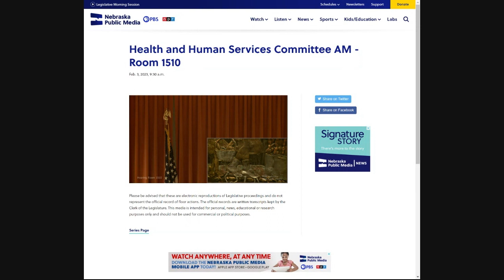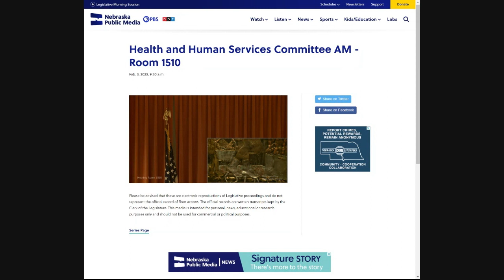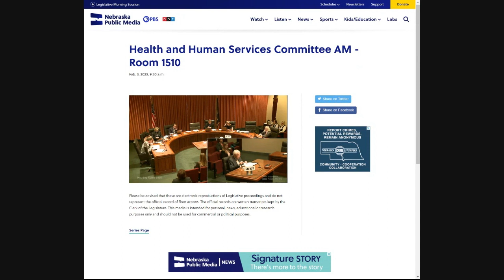Nebraska Legislature: Health and Human Services Committee Hearing (morning) 02-03-23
LB 345
Armendariz
Define palliative care under the Health Care Facility Licensure Act

LB 337
Riepe
Change provisions relating to disclosure of patient information under the Mental Health Practice Act

LB 548
Ballard
Change examination and compounding requirements under the Pharmacy Practice Act